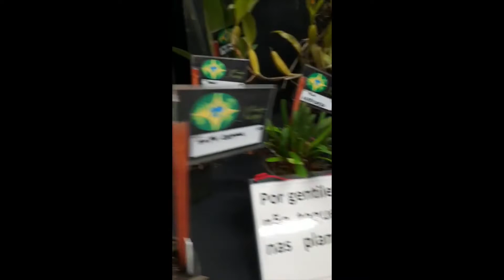Mostra de Orquídeas da AOSP 04 2022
Live transmitida diretamente da Mostra de Orquídeas da AOSP.
Depois de 02 anos sem a Exposição da AOSP neste mês de abril/22 teremos uma Mostra de Orquídeas, iniciando a sequência de exposições da AOSP.
Nesta edição fui convidado pela Diretoria da AOSP para a realização de uma Mostra de Pequenas e Micro-orquídeas, foi um show!
Venha conferir.
Devido as limitações de internet no local aconteceu um atraso (Delay) entre o som e a imagem, mas acredito que será possível apreciarem um pouco da Mostra.